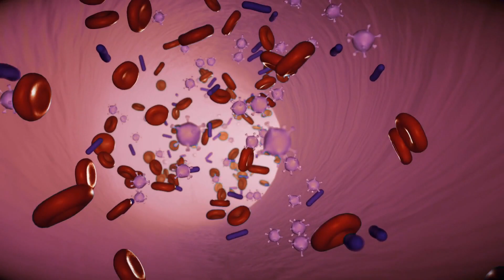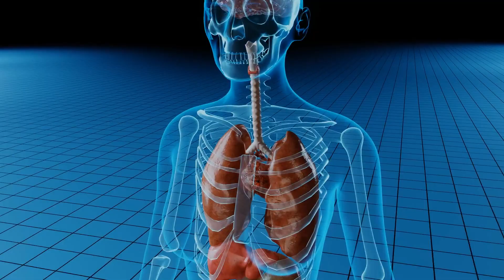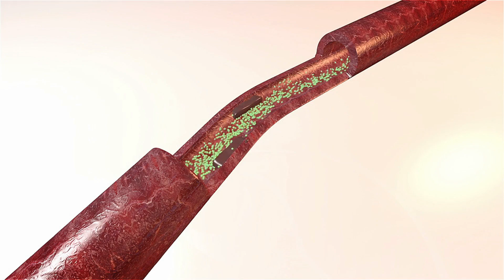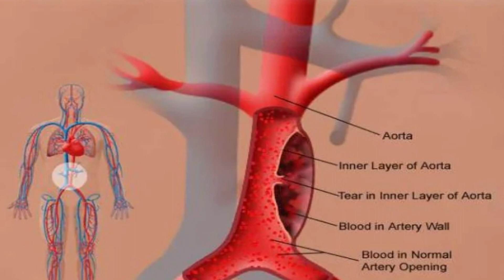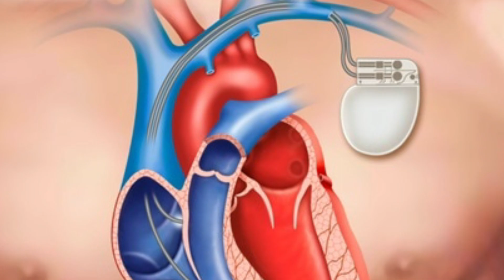Are You Having A Silent Heart Attack | What You Need To Know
Welcome to Scope-Care! You are watching: Are You Having A Silent Heart Attack | What You Need To Know.

Everything you have ever seen about heart attacks in movies is an illusion since people don’t always get to know or show that they are having a heart attack. Fortunately, there’s always time to detect heart issues and prevent major heart attacks. Check out this video to never miss a silent heart attack and get timely treatment.

Chapters:
00:00 Introduction
02:55 Feeling Chest Pain, Pressure, Fullness, or Discomfort
03:40 Discomfort In Your Body
04:15 Headache and Dizziness
05:29 Nausea and Cold Sweats
06:37 Difficulty in Breathing
07:55 Syncope

Scope-Care is a 501(c)(3) nonprofit organization founded by EMTs, First responders, paramedics, medical professionals, and healthcare volunteers leading the way for Cardiac rehabilitation through therapeutic gardens. We are experts and everyday people with the mission of providing free holistic healthcare education for healing hearts. We partner with local communities and hospitals to provide nature-based resources to aid in cardiac rehabilitation for patients and their caregivers. Scope-Care is an organization dedicated to Wholehearted Healing.

Scope-Care